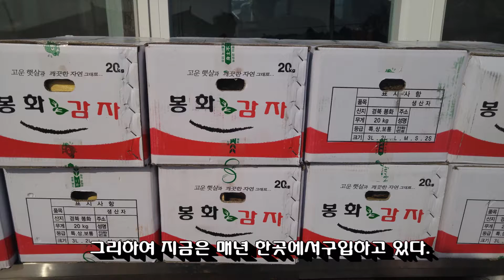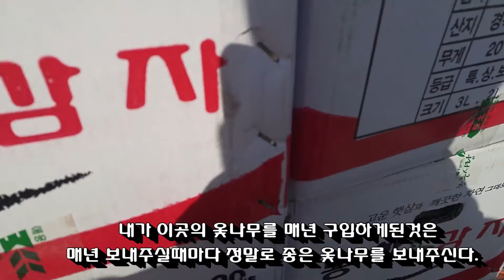야생 옻나무를 구입하다-1편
야생 옻나무를 구입하다.
나는 매년 야생 옻나무를 구입한다.
매년 12월이면 옻나무를 구입하는데 올해는 개인사정으로 조금 늦게 구입했다.
옻나무에 대해 잘 모를때는 맨처음 시장에서 구입하였고, 인터넷에서도 구입해보고, 옻나무관련 업체에서도 구입해보고 약재상에서도, 약초꾼에게서도 구입해보았다.
다양한곳에서 다양한 옻나무를 구입해사용하다보니 각각의 특징을 알게되었고, 지금은 한곳에서 매년 야생 참옻나무를 구입한다.

옻나무는 최소 7년이상의 옻나무가 약효가 있다고 한다.
옻물을 만들고 옻조청을 만드는 우리집 야생 옻나무,

올해 구입한 야생 참옻나무
구경해보세요.
2편- 옻나무 법제편